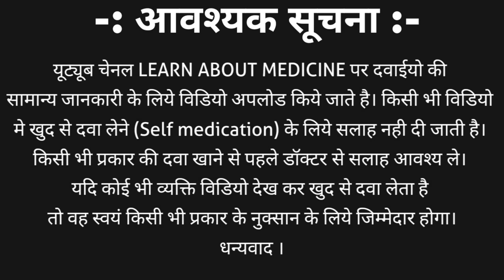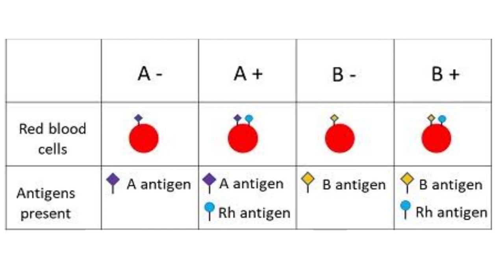Anti D injection | Anti D injection in pregnancy | rhoclone 300 mcg injection in hindi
Anti D injection | Anti D injection in pregnancy | Anti D injection in pregnancy in hindi | rhoclone 300 mcg injection in hindi

Anti d injection is named as rho immune globulin injection and rho(d) immune globulin | anti-d (rho) immunoglobulin (monoclonal) in hindi.
Anti d injection strength are anti d injection 100mcg | anti d injection 150mcg | anti d injection 300mcg.
Anti d injection brand name
1. Rhoclone injection | rhoclone 300 mcg injection
2. Rhogam injection
This video contains information about anti d injection | anti d injection in pregancy | rhoclone 300 mcg injection in hindi including
1. What is rh(d)?
2. Anti d injection strength
3. Anti D injection price
4. Anti d injection brand names
5. Anti D injection uses | anti d injection in pregnancy
6. Anti d injection side effects
7. Anti d injection how to inject and anti d injection dose and many more in hindi.

rho(d)